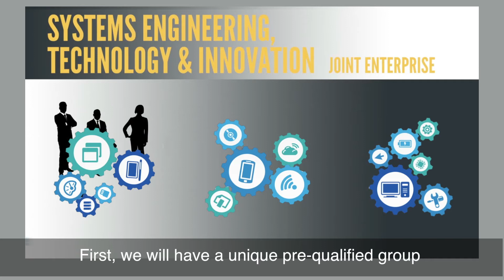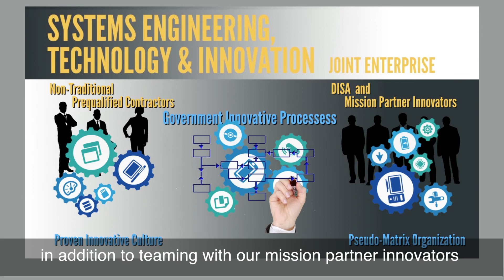Overview of the Systems Engineering, Technology, and Innovation (SETI) contract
DISA’s Systems Engineering, Technology, and Innovation (SETI) Program Manager Christopher Riley provides an overview of SETI and why it’s important.

More information is available in the DISA Look Book The Look Book showcases the vision for some of the agency's top priorities and initiatives, including mobility, cloud, cyber capabilities, and unified capabilities.